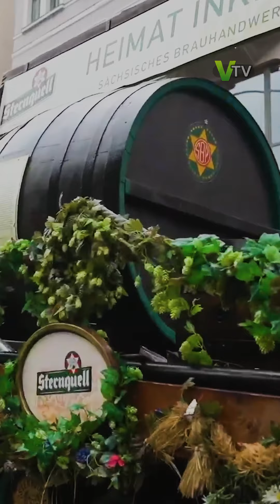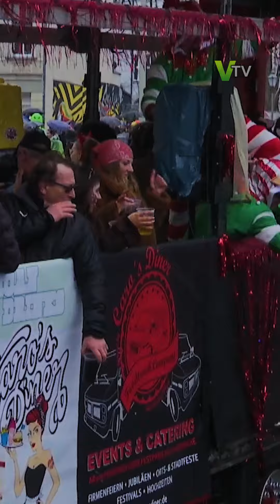Die besten Bilder vom Plauener Faschingsumzug 2024 | V.TV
Helau und Alaaf im Vogtland: Rund 15.000 Menschen verfolgten den Plauener Faschingsumzug 2024. Zur 28. Ausgabe beteiligten sich 800 Teilnehmer mit 30 Umzugsbildern. V.TV übertrug das Spektakel live. Hier sind die besten Bilder des diesjährigen Umzuges. Den Faschingsumzug noch einmal in voller Länge können Sie auf unserer YouTube-Seite anschauen.